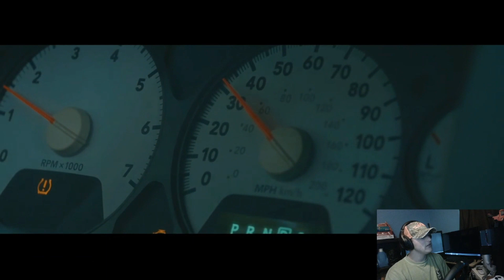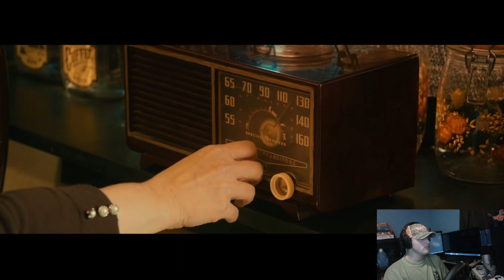Reacting to Radio Jam By Upchurch